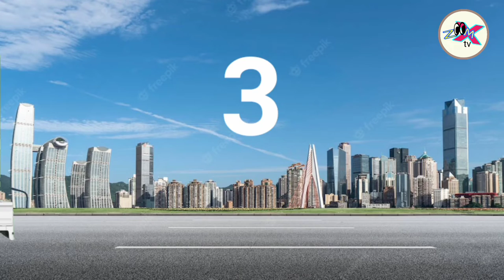Top 10 MOST POPULAR COLD DRINKS IN WORLD | Comparison video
TOP 10 MOST POPULAR COLD DRINKS IN WORLD 2022 | COPARISON DATA VIDEO